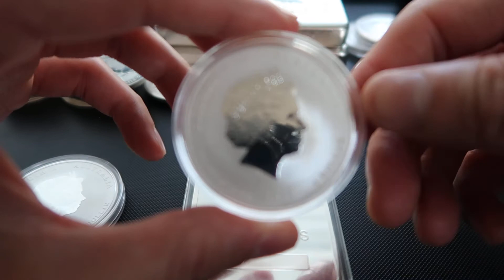Silver stack : Why I started stacking silver and gold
New stacker here about 3 months in :)